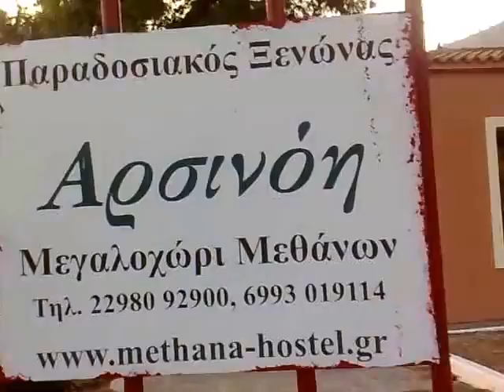Копия видео success